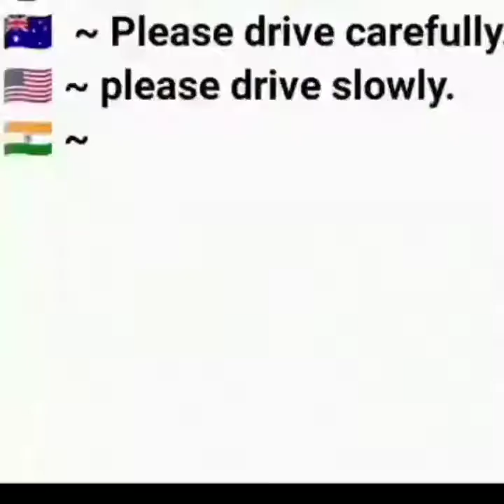Zilli funny videos, funny videos, zilli, zili funny video, funny video, zili funny videos 2020,